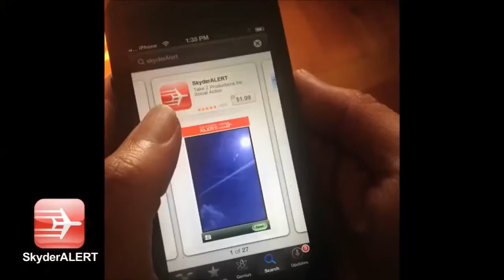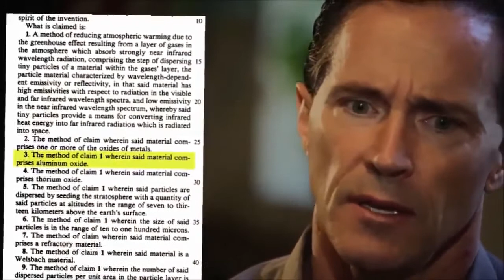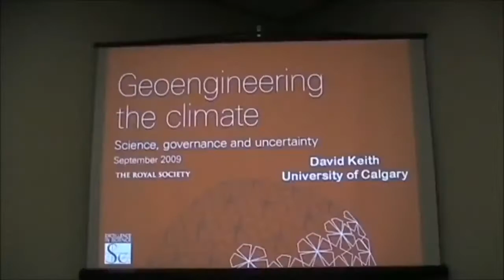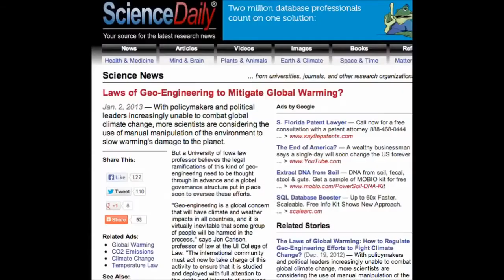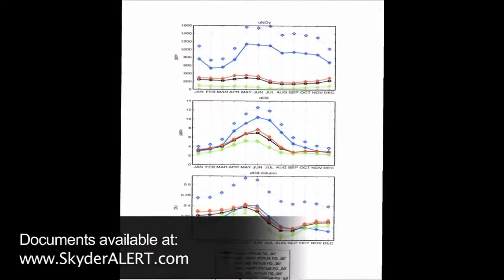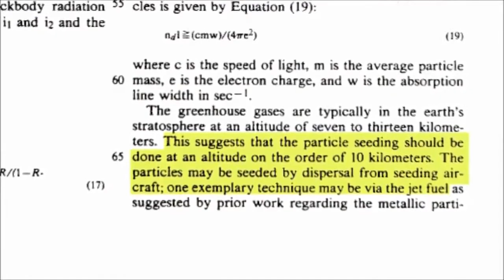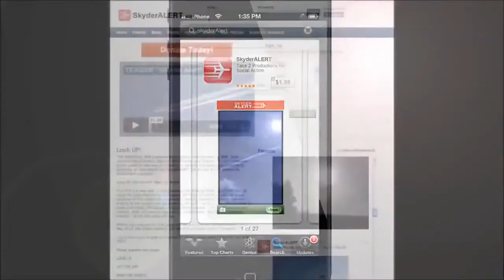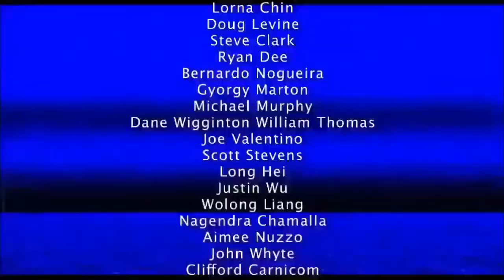New, Full Documentary Chemtrails, Geo Engineering, Weather MOD Must Watch!